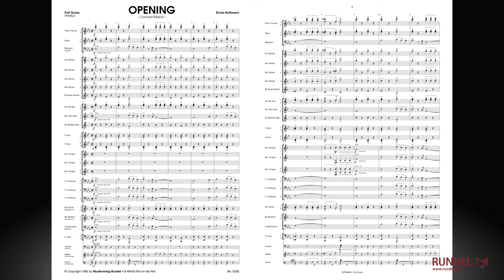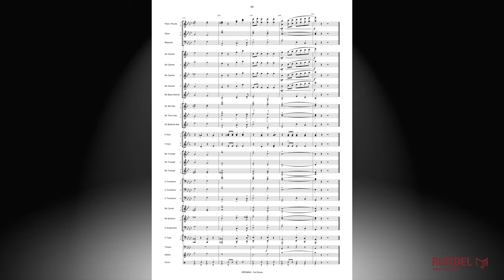Opening | Ernst Hoffmann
Mit dem vorliegenden Konzertmarsch wollte der deutsche Komponist Ernst Hoffmann (1928-
2016) etwas ganz Besonderes schaffen: Das Stück sollte modern klingen und sich vor allem
als Eröffnungswerk eignen. Aus diesen Gründen entschied er sich für den Titel OPENING. Allerdings verströmt nicht nur der englische Titel den Duft der großen weiten Welt. Auch die musikalische Sprache ist international und lässt viele verschiedene Vorbilder des Komponisten erkennen. So könnte das markante Thema zu Beginn beispielsweise bei einer englischen oder amerikanischen Militärparade erklingen, wohingegen das zweite Thema im 6/8-Takt sowie die Melodie des TRIOs an die Musik der großen Revuen und Musiktheater erinnern. Unterstützt wird dieser Eindruck auch durch Hoffmanns kreative Instrumentation. So ist es vor allem die besondere Verwendung des Saxophonsatzes, die dem Marsch speziell im TRIO einen besonderen Glanz verleiht.